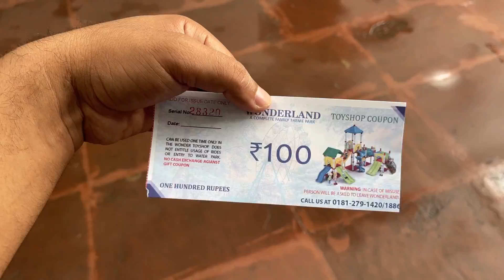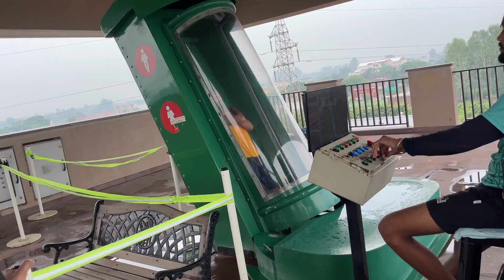Exploring Wonderland jalander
video by @Aniketrud

Bye bye guys see you in next video